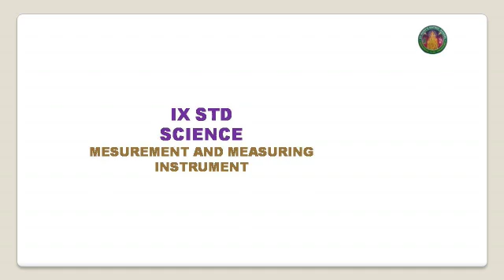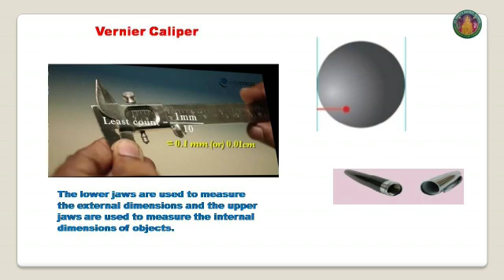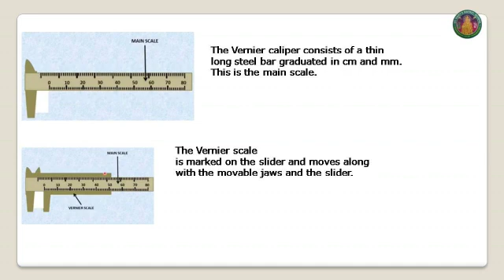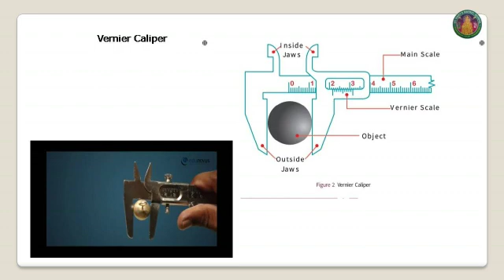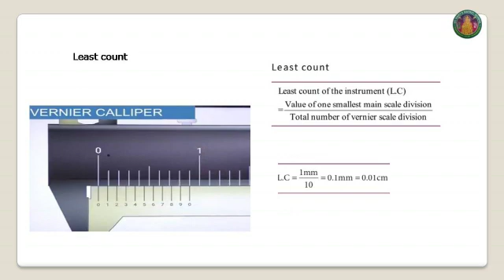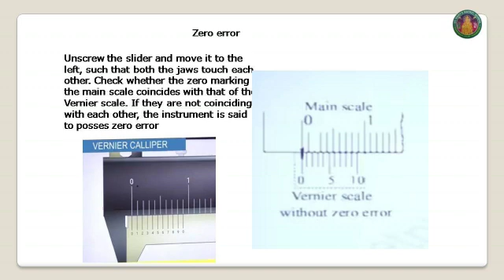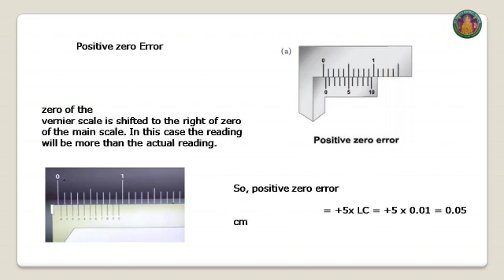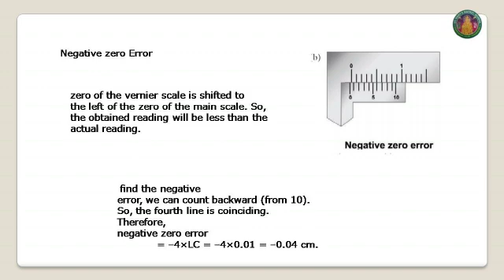NINTH STANDARD science unit 1 MEASUREMENT AND MEASURING INSTRUMENT class 5 p.no 5 to 7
Video from St Mary's Matric School